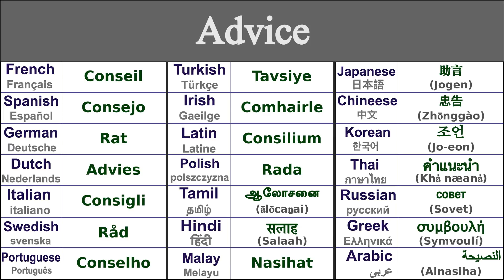ADVICE Translation in 21 Languages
Learn How to say advice in 21 Languages

Advice in Thai - คำแนะนำ (khả næanả)
Advice in Irish - Comhairle
Advice in Japanese - 助言 (Jogen)
Advice in Swedish - Råd
Advice in Greek - συμβουλή (symvoulí)
Advice in Italian - Consigli
Advice in Hindi - सलाह (salaah)
Advice in Russian - совет (sovet)
Advice in Spanish - Consejo
Advice in German - Rat
Advice in Tamil - ஆலோசனை (ālōcaṉai)
Advice in Chinese - 忠告 (zhōnggào)
Advice in Arabic - النصيحة (alnasiha)
Advice in French - Conseil
Advice in Portuguese - Conselho
Advice in Dutch - Advies
Advice in Malay - Nasihat
Advice in Polish - Rada
Advice in Korean - 조언 (jo-eon)
Advice in Latin - Consilium
Advice in Turkish - Tavsiye